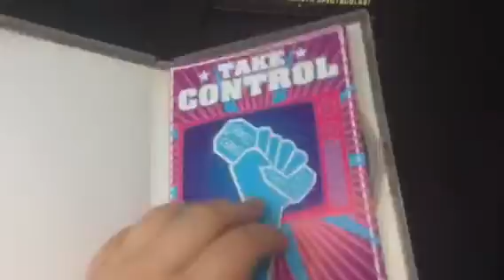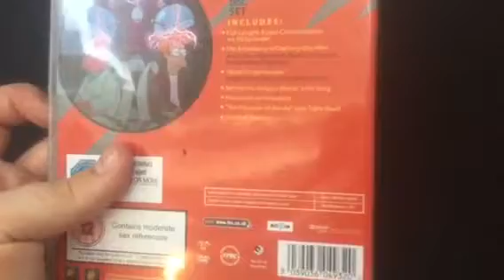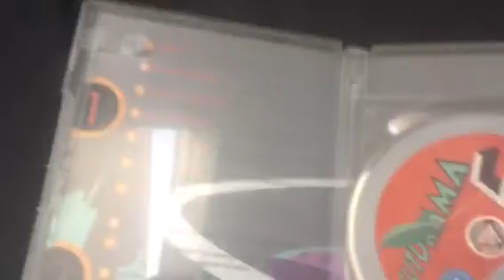My Futurama dvd update from the 22/7/19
Sorry I said the 21st of July